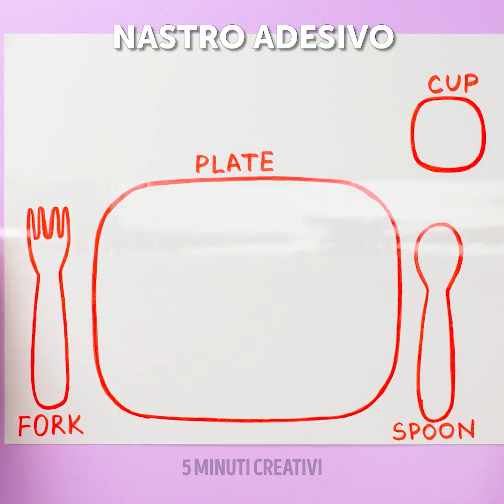HACK INTELLIGENTI PER GENITORI || Hack, trucchi a gadget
Ti piacerebbe essere un super genitore per i tuoi bambini? Beh oggi noi ti aiuteremo a fare il genitore e nel frattempo divertirti. Preparati a scoprire alcuni fantastici trucchi per genitori e gadget unici che ti semplificheranno la vita. Dunque, mettiti comodo e guarda i nostri trucchi per genitori, ti saranno utili se sei in attesa.

In questo video troverai tante idee per passare il tempo con i bambini piccoli. Ci sono tante idee per giocare e divertirti. Ti mostreremo tante deliziose ricette, come dei ghiaccioli gommosi dalla forma buffa. Imparerai anche creare dei vestiti per le bambole in modo rapido e semplice.

SEGNALIBRI:

00:59 - Giocattoli commestibili

07:31 - Vestiti per bambole fai da te

09:33 - Parco giochi in soggiorno

11:03 - Dolce al cioccolato ghiacciato

12:33 - Divertente barretta ai cereali